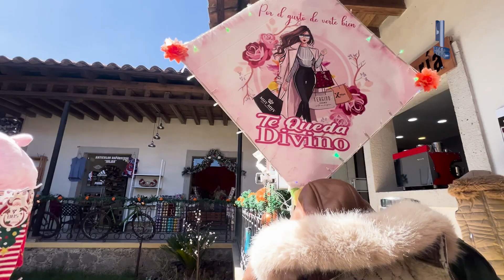🌐📺📰🖥️🔴 En este BuenFin TeQuedaDivino tiene súper promociones‼️